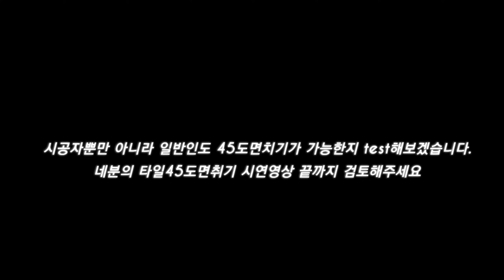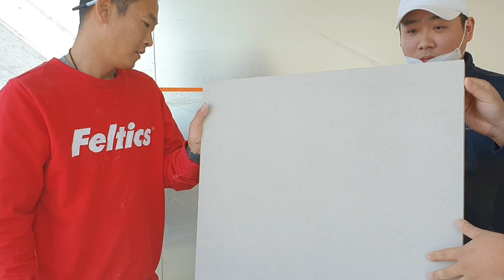[타일시공]일반인도 핸드그라인더 면취기가이드장치로 타일45도 면취기 가능할까?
일반인도 할수있어요^^면취기!
편리하게 만들었어요.
그래서 여러분들이 하는것을 보여드립니다.
촬영하는 이미나실장도 생전 첨 밀어봤답니다.
물론 메탈글라스 업체에서 마감과 기능적인면에서 많은 보완을 해주셔서 훨씬 멋지게 나왔습니다.
10월23일 오늘저녁7시 온라인스토어 오픈됐습니다.메탈글라스 핸드그라인더 면취기 가이드장치로 확인해보세요